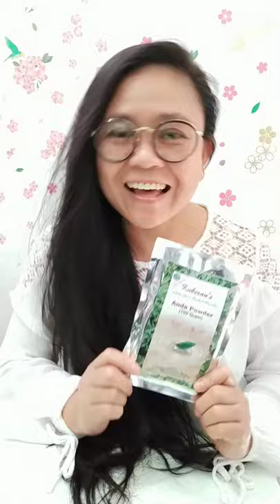for hairgrowth amla strenghtenhair Less hairfall rich n'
Highlights

Amla helps in reducing hair fall

Amla juice serves as a beneficial tonic for both skin and hair

Amla has twice the antioxidant power of acai berries

How to use amla to prevent hair loss: 7 ways to improve hair health

Amla strengthens hair follicles and reduces hair thinning. Here are seven different home remedies that you can follow to prevent hair loss and improve your hair health.

Amla or the Indian gooseberry can treat hair loss effectively. This edible fruit is considered as a miracle cure for hair care. It stimulates hair growth and improves the quality of hair. It contains calcium, which promotes healthier hair. It helps strengthen hair follicles and reduces hair thinning. You can even include amla in your diet. Adding amla to your diet helps reduce oxidative stress and reduces free radicals. Vitamin C in amla increases the antioxidants in your body.

Amla purifies the blood and enhances hair natural colour by preventing premature greying of hair. It has antifungal and antiviral properties, which prevent dandruff and other fungal infections and improve scalp health. However, if you are facing hair loss problems then you can use Indian gooseberry to prevent hair loss and improve your hair health.

Amla can benefit hair in multiple ways, right from controlling hair fall to reducing dandruff this potent ingredient can be very effective for hair. Here are some home remedies for how amla prevents hair loss and improve your hair health.

Note: Before you follow any of the remedies, do a patch test to prevent reactions like rashes and hives.

Amla and shikakai hair pack for hair growth

Amla and shikakai hair pack will change your mane game like no other. To use them together, you need to take both amla and shikakai powder in equal amounts and blend well to form a thick smooth paste. Once done apply it to your hair all along its length. Let it sit for next 30-40 minutes. Then finally, wash it off. It will reduce your hair fall to a great extent.

Amla and curryleaves for hairgrowth

Curry leaves can improve scalp health and reduce hair fall. Curry leaves, when used with amla and coconut oil, can help stimulate hair growth. You need 1/4 cup of chopped amla. You need to heat the coconut oil in a pan. After that, add the chopped amla and a hand full of curry leaves to it. Heat the oil until it turns brown. Next, turn off the heat and set the oil aside to cool.